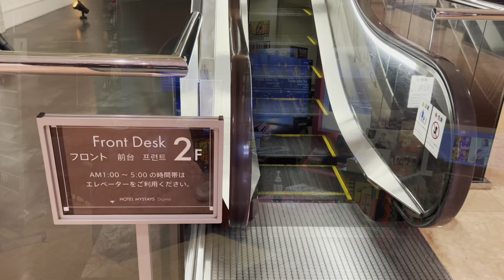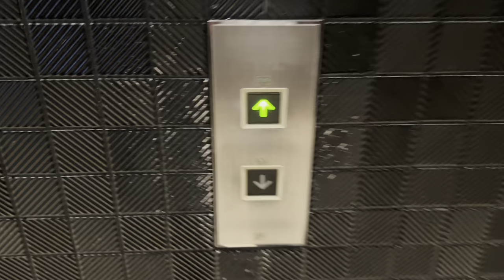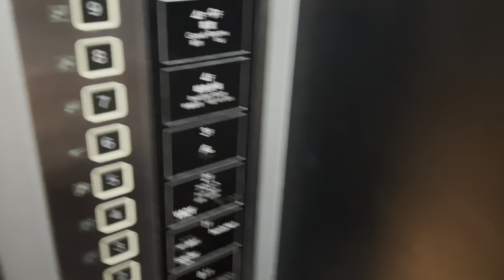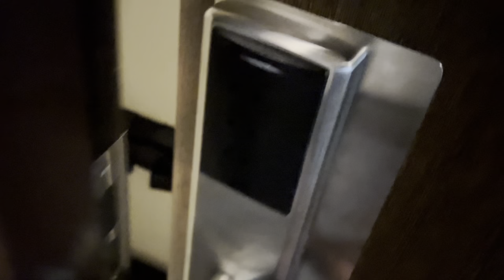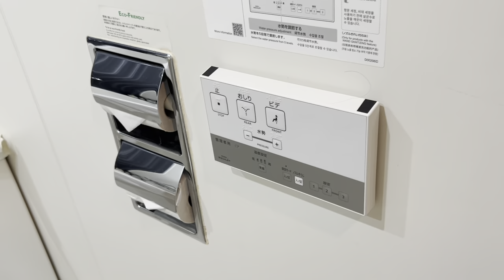ビジネスホテル紹介 大阪府大阪市・ホテルマイステイズ堂島 Japan Business Hotel Reviews in Osaka city, Osaka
大阪府大阪市・ホテルマイステイズ堂島へ宿泊しました。

このチャンネルでは主にビジネスホテル紹介動画をアップしております。フロントや客室内、ベッド周りからドライヤーの風力やシャワーの水圧などホテル内の細部までレビューしています。ご旅行や出張、ミュージシャンツアーなどホテル選びの参考にしていただけたらと思います。
解説内容など間違えている事がありますので、参考にされる際は十分ご注意下さい。

BGM演奏:井上陽介トリオ 井上陽介(b)武本和大(p)濱田省吾(dr)
曲名:Hamasho Blues
作曲:濱田省吾

濱田省吾(はまだしょうご)

今後のリーダーライブ予定
11月29日(火)19:30start
濱田省吾(dr)松島啓之(tp)中島朱葉(as)石田衛(p)若井俊也(b)

1月25日(水)19:30start
＠江古田そるとぴーなつ
濱田省吾(dr)松島啓之(tp)中島朱葉(as)田中菜緒子(p)若井俊也(b)

1993年山口県生まれ。2012年に国立音楽大学ジャズ専修へ入学、ドラムを高橋徹、神保彰、アンサンブルを‪小曽根真‬に師事。2014年夏に井上陽介のセッションへ参加したことからプロとしての活動を始める。第33回浅草ジャズコンテストにて‪グランプリ‬を受賞。2016年春に国立音楽大学を卒業。2017年ミスタードーナツのCM「夏のミスドは、大雪だ」、JR東海道・山陽新幹線のCM「スマートEX」の音楽に参加。2018年Seiko Summer Jazz Campに参加しQuincy Davisに師事。2019年井上陽介9枚目となるアルバム「NEW STORIES」に参加。2021年3月発売の池田篤ニューアルバム「Free Bird」、6月発売の中島朱葉ニューアルバム「Looking For Jupiter」、9月発売の井上陽介ニューアルバム「Next Step」に参加。現在は池田篤(as)、井上陽介(b)各グループへレギュラーメンバーとして活動。その他にもCharito(vo)、Stafford Hunter(tb)、‪伊藤君子(vo)、植松孝夫(ts)、大西順子(p)、片倉真由子(p)、澤田一範(as)、椎名豊(p)、鈴木央紹(ts)、TOKU(vo.tp)、中島朱葉(as)、山下洋輔(p)など数多くのライブに参加し精力的に活動している。‬